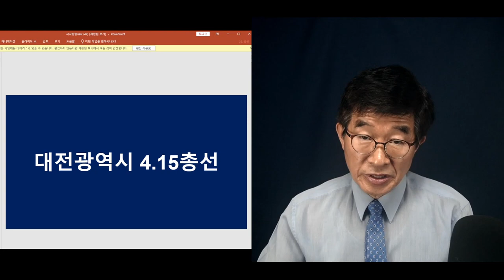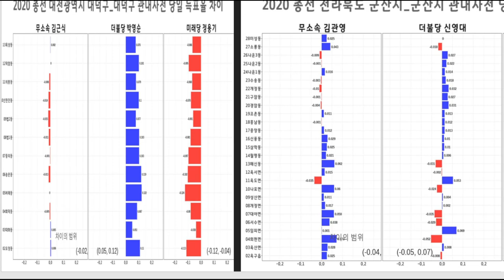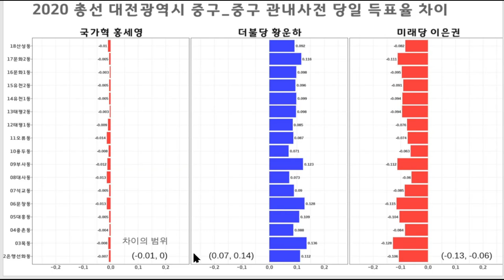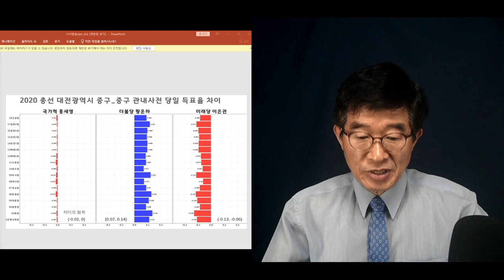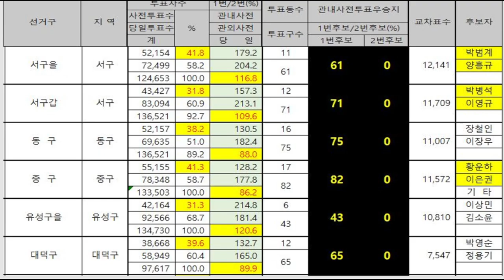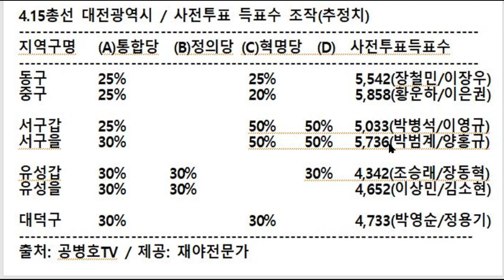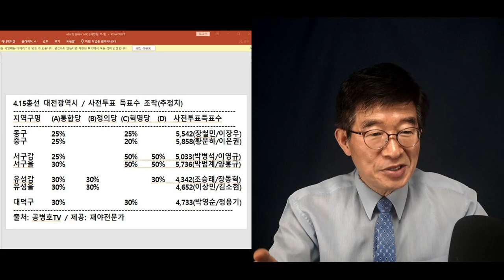"전부 다 손을 댔다" / 4.15총선 대전광역시 선거 분석 / 성한 데가 단 한 곳도 없다 / 박병석, 이상민, 박범계, 황운아 등등 [공병호TV]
Bitcoin : 3MTW849AkP2ftLeSK2teZHMmzLu7Z83s9U